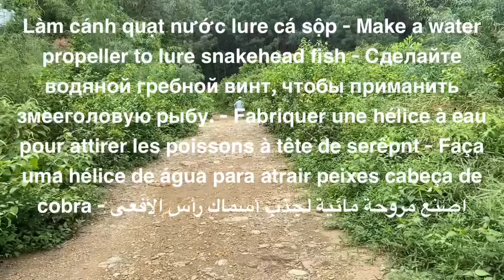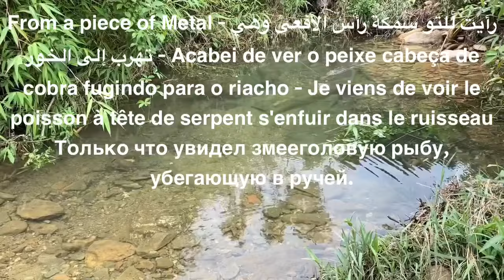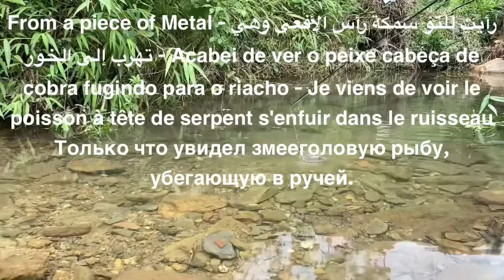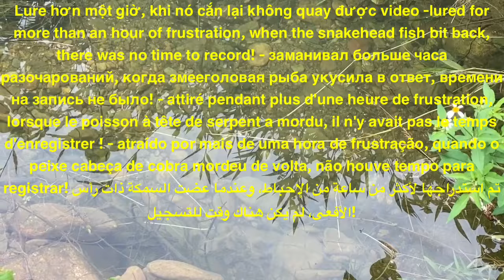Làm lure cá lóc - Rotating propeller lures snakehead fish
Làm chân vịt xoay lure cá quả - Rotating propeller lures snakehead fish